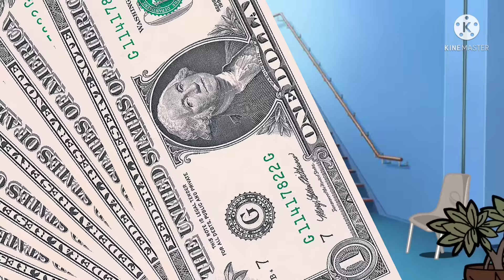Menyukai anak presiden ||gacha club Indonesia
Assalamualaikum🙈🙈

~~nih ada video cerita lagi UwU~~

✨~||nama pemeran/nama oc||~✨
     1.khira
     2.tio
     3.
     4.
     5.
             "PERINGATAN⚠! "
🌸-jangan coppy video ini! 😤🌿
🌸-mau buat/terinspirasi kasih ib:v🌿
🌸-ib: me? 🌿
🌸-dan jangan di ambil terus di post
🌸-kalau mau post ulang lebih baik tanya dulu!
 Dan jan lupa kasih ib okh🌿